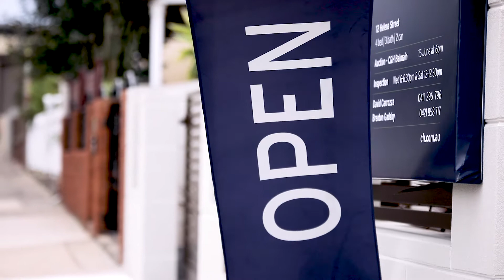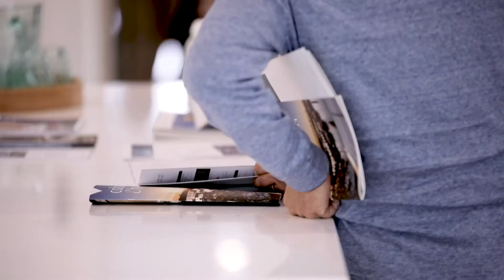Weekly Market Pulse with Matt Hayson - 15.2.18